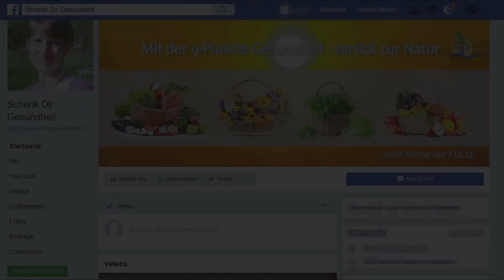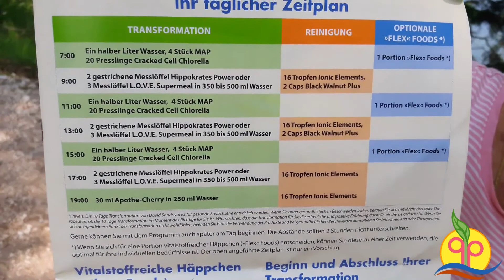10 TAGE TRANSFORMATION -Teil 6 - SchenkDirGesundheit - Die Flex Foods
Aus was bestehen die FLEX FOODS in der 10 Tage Transformation. ? Judith erklärt es hier in diesem Video.